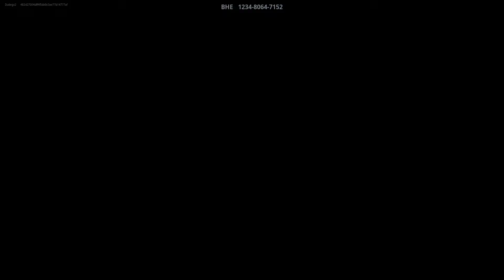me playing with my friend next door:)